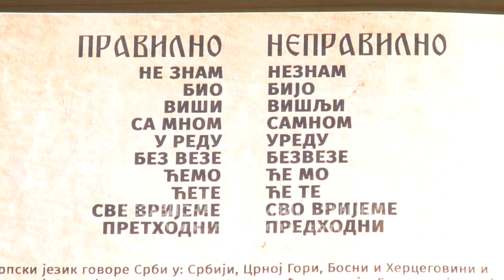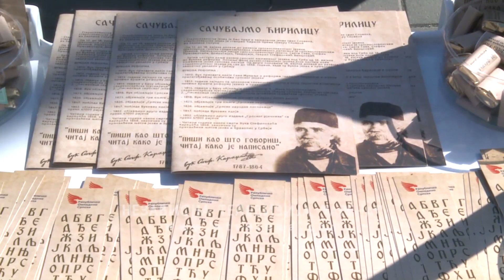Republička omladina Srpske obilježila Međunarodni dan maternjeg jezika